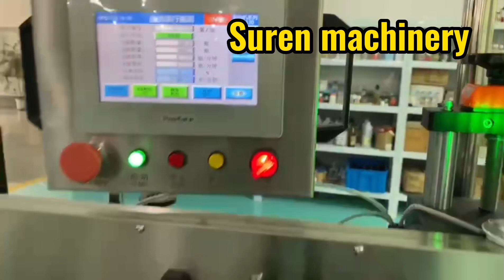labeling machine for bottles